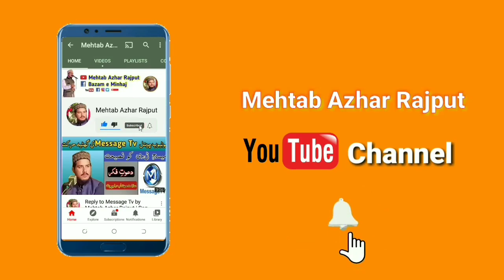Allama Hafiz Abdul Sattar Saeedi ko Mashwara | Mehtab Azher Rajput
* / Visit My Facebook Page & Like My Page  & Share My Videos

اعلانِ عام__!!

میرے اِس یوٹیوب چینل کو بنانے اور اِس یوٹیوب چینل پر ویڈیوز اپلوڈ کرنے کا مقصد صرف اور صرف تعلیم کا فروغ ہے اور معاشرے میں موجود غلط اور فِرسودہ روایات کے خاتمے کے حوالے سے لوگوں کی اِصلاح کرنا مقصود ہے ۔

میرا ویڈیو بنانے کا مقصد تنقید براۓ اصلاح ہے نہ کہ کبھی کسی کی دل آزاری مقصود ہوئی ہے اور نہ ایسا ہوسکتا ہے ۔

میں اپنے تمام ناظرین کو واضح طور پر ایک پیغام دینا چاھتا ہوں کہ میں اپنی زبان سے ادا ہونے والے ہر لفظ کا ذمہ دار ہوں ۔ مگر باتقاضہ بشری اگر کبھی نادانستہ طور پر کوئی غلطی سرزرد ہوجاۓ تو آپ کو بھی پورا حق حاصل ہے میری اصلاح کا ۔

ناظرین آپ کو میری ہر راۓ سے اختلاف کا حق حاصل ہے لیکن زاتی مخالفت کا نہی لہذا اختلاف ضرور رکھیں مگر مخالفت نہی ۔

Disclaimer__!!

The purpose of this video is to promote education and this video is my personal opinion. No one is intended to target anyone through this video. I am responsible for everything in this video. Do not associate my opinion with any community or profession.

According to the free expression opinion, everyone has the right to disagree with my personal opinion. But remember you have the right to disagree, so be careful not to oppose Because you too are responsible for your words.